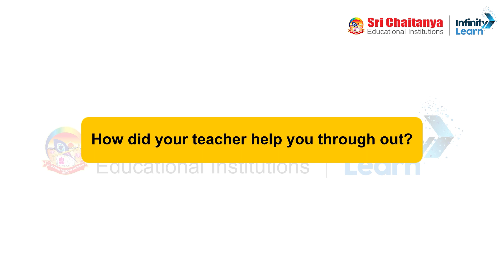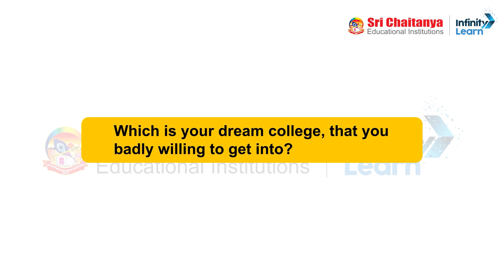Breaking Barriers: Raghu Ram Scored 720/720 in NEET 2023 as per Official Answer Key | Sri Chaitanya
📅🆓NEET Rank & College Predictor 2024 Our expert educators will guide you through the most important concepts and problem-solving techniques that you need to know to succeed in the exam. We will cover a wide range of topics including algebra, geometry, trigonometry, calculus, and more.

So, join us for this informative and engaging session and get ready to excel in your EAMCET Math Exam!

Topics covered session:
Breaking Barriers
0:00-3:25 Explain the Breaking Barriers: Raghu Ram Scored 720/720 in NEET 2023 as per Official   Answer Key ✅Watch Our other JEE Main 2024 Paper Solutions: